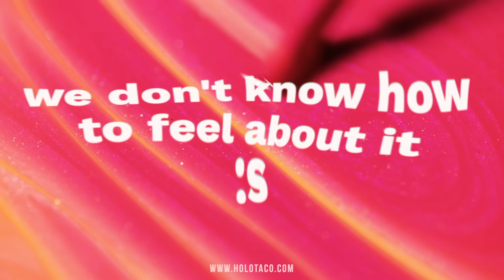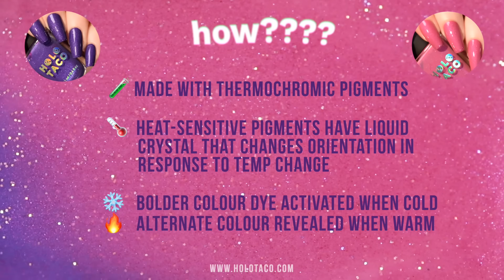Holo Taco 5th Anniversary Mixed Emotions Thermals Collection 😵‍💫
We just turned FIVE years old and don't know how to feel about it 😀🥺😡😢😜😵‍💫
So we're launching our Mixed Emotions Collection of 🌡thermal🌡 nail polishes that change colour with temperature 🤯
Launched on July 13, 2024.

M I X E D  E M O T I O N S  C O L L E C T I O N:
🥵everything is LIMITED EDITION🥵
FIVE new 🌡thermal🌡 nail polishes:
😏 Guilty Pleasure: purple to pink
😵‍💫 Simply Chaotic: dark purple to turquoise
🥺 Deeply Superficial: magenta pink to pale semi-translucent pink
😂 Funny Feeling: turquoise to chartreuse yellow
😡 Rage Bait: coral to yellow-tangerine
in a special 5th Anniversary collector's box + an emoji sticker sheet pack that also change colours with temp🌡

Don't forget to add a nice thicc coat of Glossy Taco 💦🌮 to lock in your polish, make your nails super smooth and shiny, and prevent chipping!

🪄 Have you seen our Wishlist feature? Sign into your Holo Taco Account to save your faves with the tap of the sparkle stars ✨icon!

10-free ✖ cruelty-free ✖ vegan ✖ sparkly AF✨

Holo Taco is the creation of Cristine Rotenberg, the personality behind the biggest "nail art" channel on YouTube —  @simplynailogical .
Founded in 2019 and inspired by her love of all things holographic, Cristine launched her own nail polish brand to bring high quality special effects nail polishes to the masses. Holo Taco has sold millions of bottles of nail polish and dominated the special effects nail polish space with its unique formulas and anything-but-boring philosophy. We are proud to have a dedicated and enthusiastic community that shares in our mutual love of nail polish and self-expression through colour and art.

Holo Taco nail polish is long-lasting, sparkly AF and created with a focus on care, quality and customer experience. 10-free, vegan, cruelty-free and made in the USA of globally sourced unique ingredients.

I'm so hot for these🥵🥵🥵
- Cristine